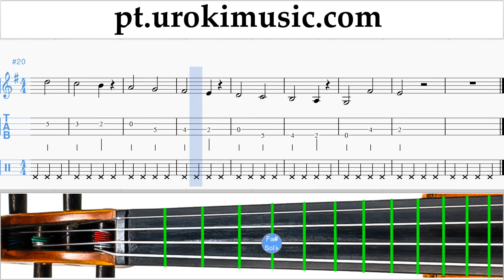Aulas de Violin J. Balvin, Willy William - Mi Gente Curso Aprender Parte#1 um-i372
Aulas de Violin J. Balvin, Willy William - Mi Gente Curso Aprender Parte # 1 um-i372 A parte 1 contém exercícios. Estes exercícios vão prepará-lo para a parte # 2. Por favor, escreva nos comentários, como fazer lições mais útil para você?